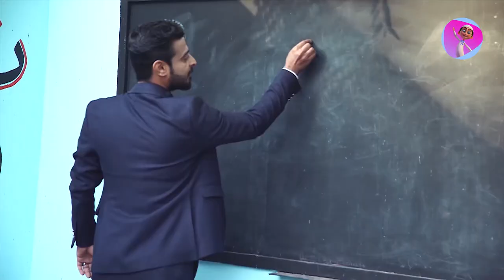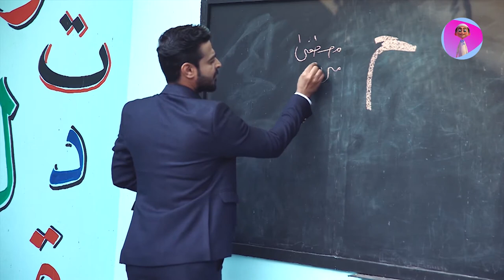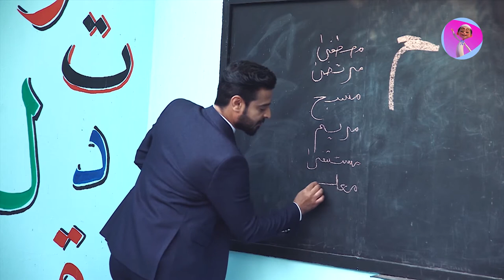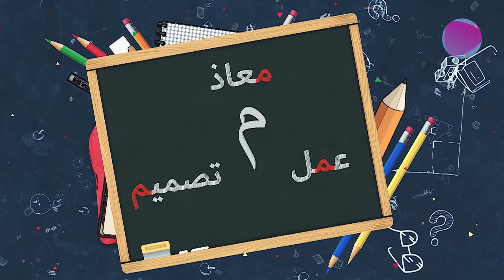مدينة الحروف _ حلقة 15 _ من هوه الشاعر محمد سعيد الحبوبي وتعلم حرف "الميم"